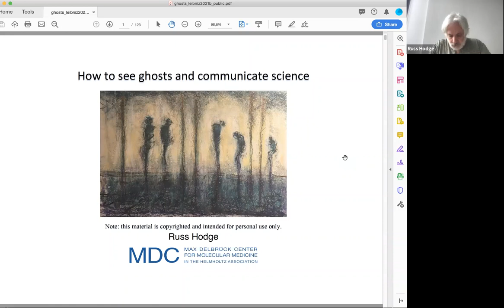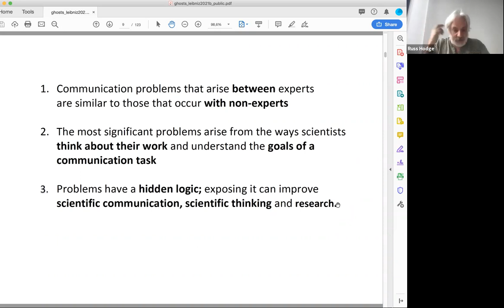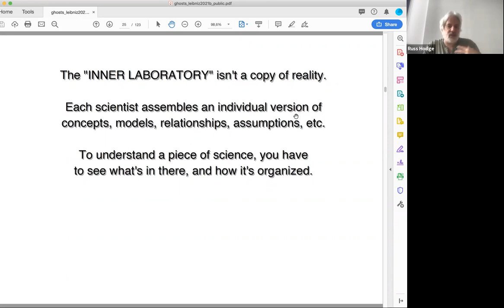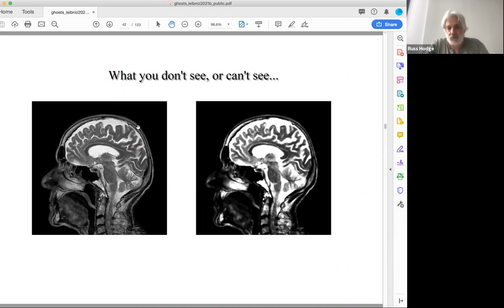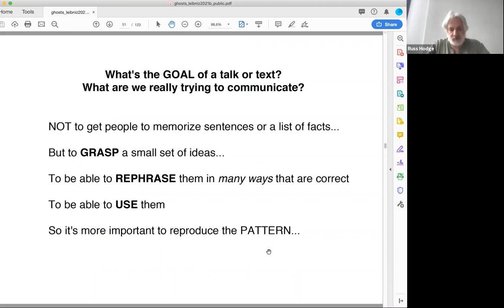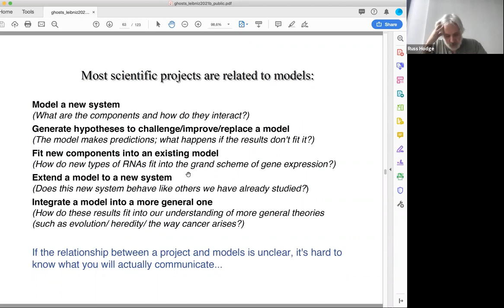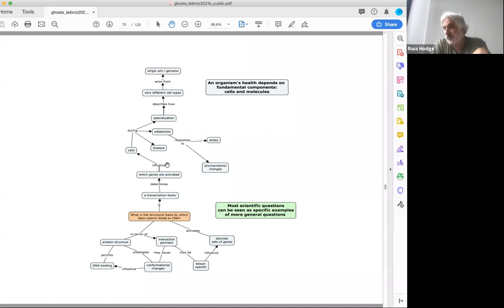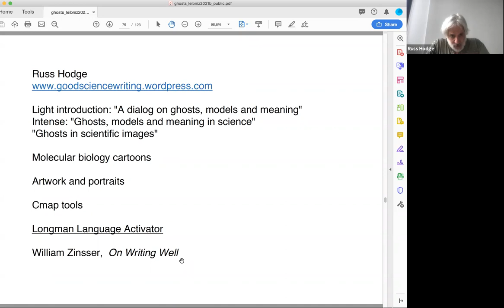"How to see ghosts and communicate science," a new model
This is the updated version of the presentation as given to the Leibniz Association in June, 2021, presenting a model of science communication that is the basis of my training activities.